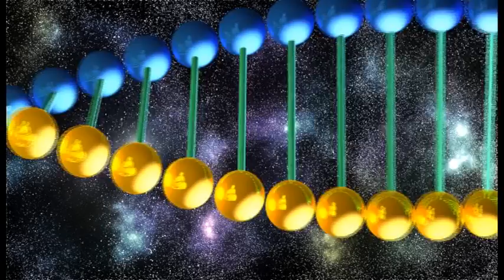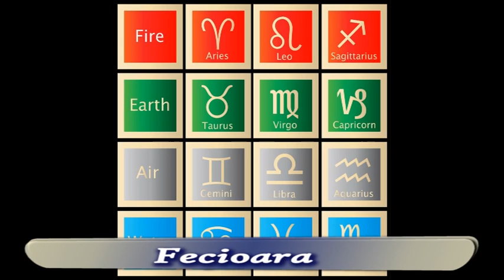Horoscopul lunii Martie-Elena Angheloiu, astrolog, psiholog